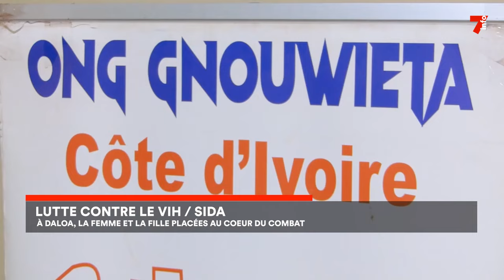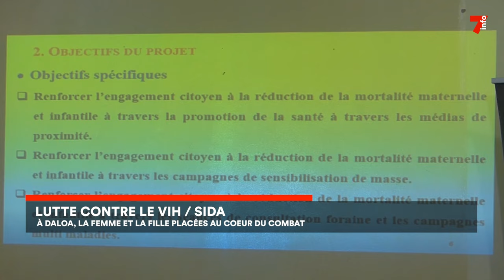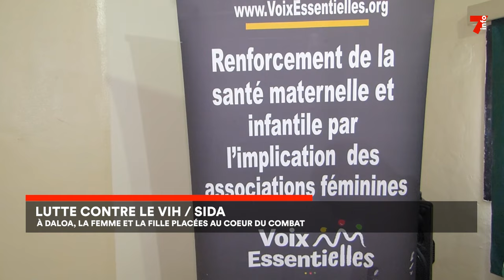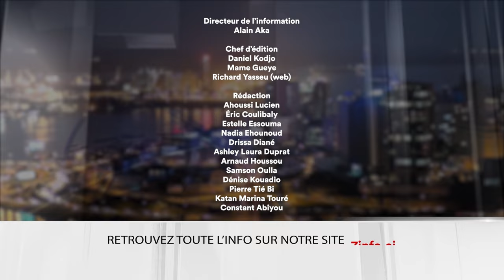Le 7 minutes du 1 février 2024 (édition du 6H)